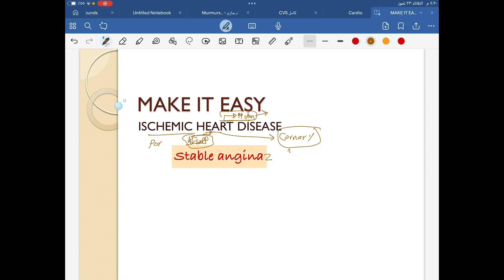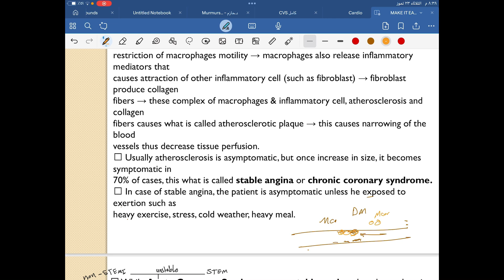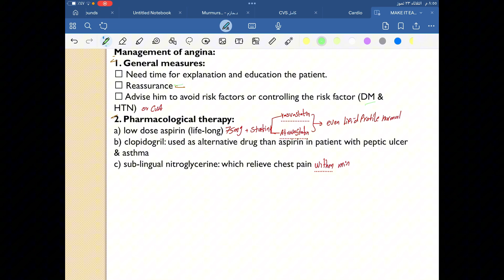Make it easy [ischemic heart disease ]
Stable angina
Chronic coronary syndrome